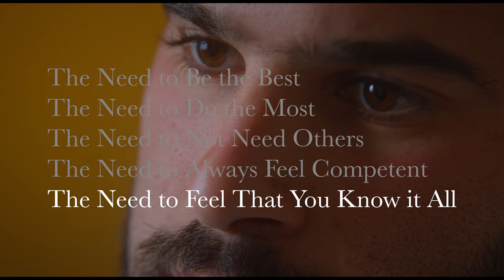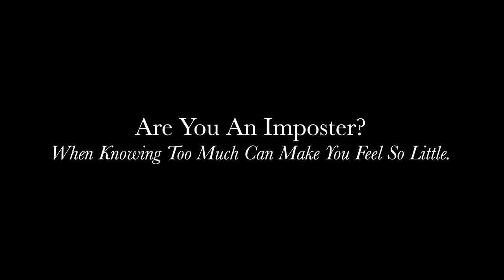ARE YOU AN IMPOSTER? - When Knowing so Much Can Make You Feel So Little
You are really great at what you do. A very tangibly successful career reflects your confidence , skill and experience. But you still get moments when you think you're a fraud. Moments when you question whether you are who others believe you to be, an expert in your field. All the facts about your past and the many real examples of your excellence disappear instantly. And you're left with doubt. Feeling like you're an imposter.

0:00 My Exhibition
0:49 Imposter It Is
1:26 Cup Full To the Rim
2:56 3 Things to Help
4:15 Destructive Doubt